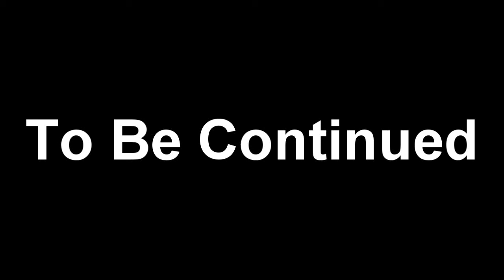Let's Play: MineCraft - w/ Ermac and Link - Part 12 - I Love This Cave!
Hey Guys! Here's my new and only MineCraft Series that i'm doing with my buddy (aka my clone) Tyler!  My Character (Akabane101) is Ermac from Mortal Kombat 1 and his character is Link from Zelda!  We made this let's play to show new comers how to play and also to have veterans enjoy a new and fresh let's play series!  I hope you are all as excited as Tyler and I are!  We'll be releasing Minecraft videos up to 5 times a week on my channel, Akabane101, so enjoy!

Let's Players:
Dalton Northrup   aka    Akabane101
Tyler          aka          Link (lol)

Links (no pun intended)